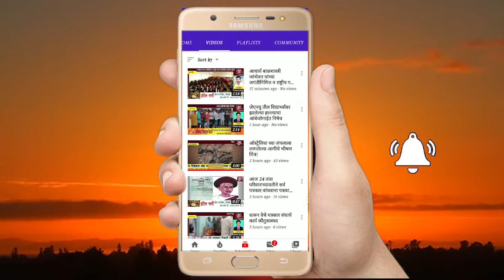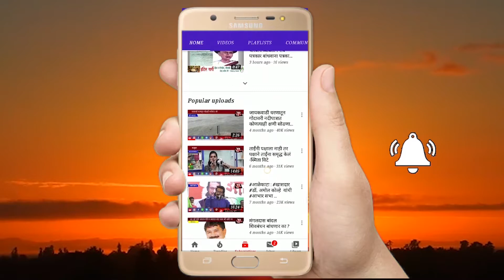जुन्नर तालुक्यात 26 जानेवारी अखेर आढळले 9 कोरोना बाधित रुग्ण